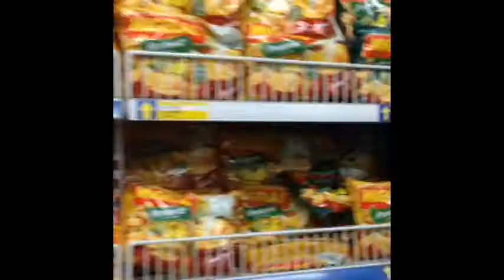Fun in Batam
A quick and simple getaway to Batam from 25 - 27 April 2015 to celebrate end of finals and start of Summer!

Title: Delighting Memories
Artist: Nicolai Heidlas